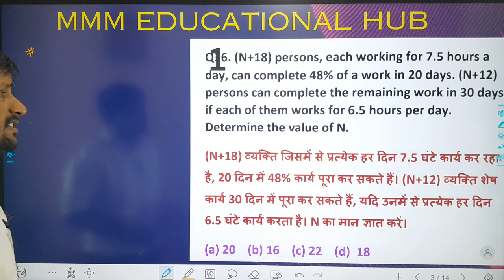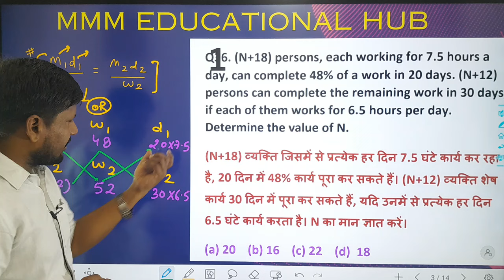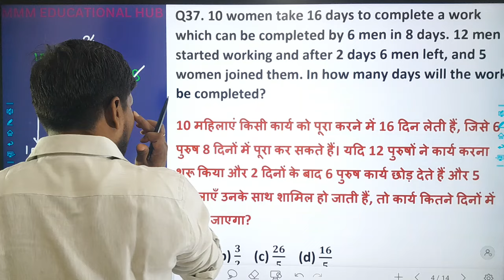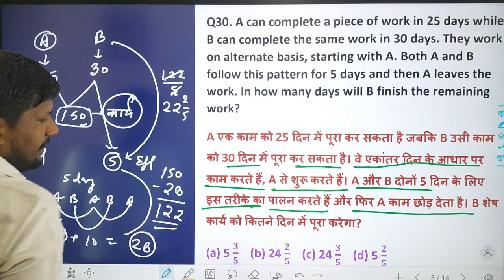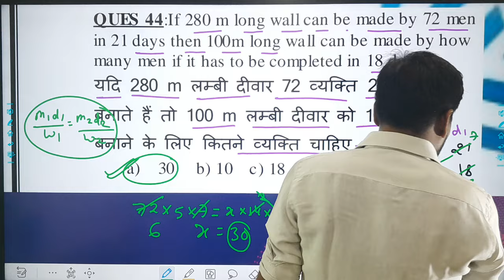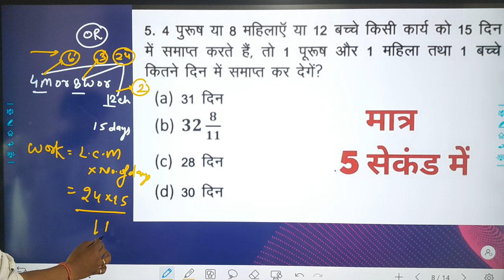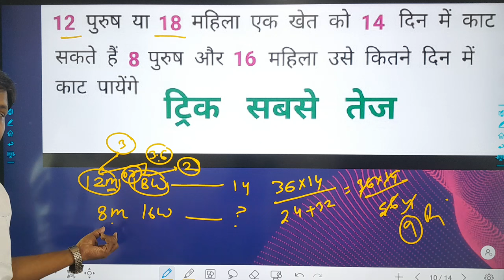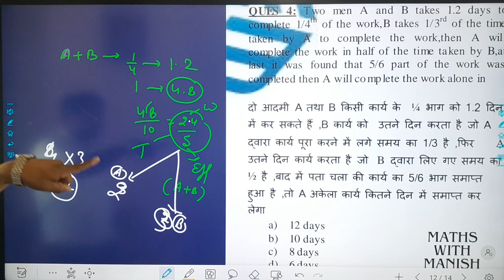#6 || TIME AND WORK|| maths with manish sir